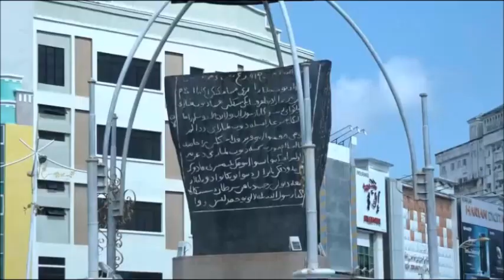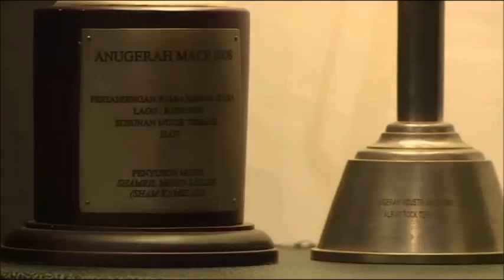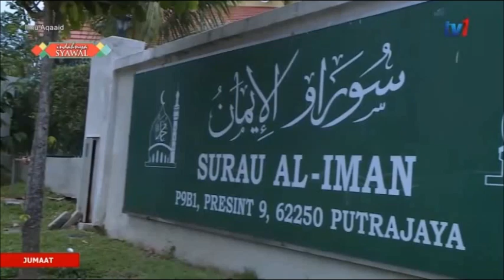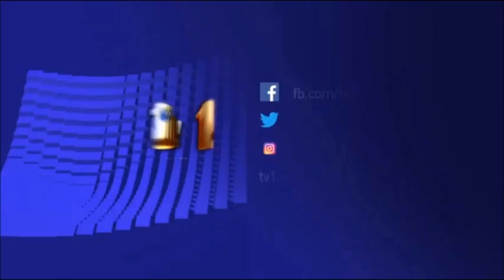RTM TV1 Kuliah Tauhid Kitab Syeikh Daud al-Fatani Ustaz Dr Sukki Othman 21 Jun 2019 Ilmu Aqaaid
Kuliah Ilmu Tauhid yang juga dikenali sebagai Ilmu Akidah, Ilmu Aqaaid, Ilmu Usuluddin, Ilmu Kalam dan di dunia Melayu dikenali juga dengan Ilmu Sifat Dua Puluh dan Ilmu Mengenal Allah bersama Ustaz Dr. Mohd Sukki Othman menggunakan kitab "Mutiara Berharga Pada Menyatakan Aqidah Orang Yang Beriman" tulisan ulama besar Syeikh Daud Abdullah Al-Fatani (wafat sekitar tahun 1847). Siaran RTM TV1 21 Jun 2019 (setiap Jumaat 6.30 petang, ulangan Ahad 6.30 pagi). Kitab ini diterbitkan semula oleh JAKIM yg boleh dibaca secara digital online di sini